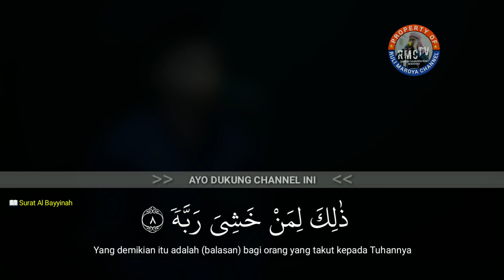Merdu! Surah Al Bayyinah Irama Nahwand kurdey, Bikin Mudah Menghafal || Habibi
(Kunjungi Juga)